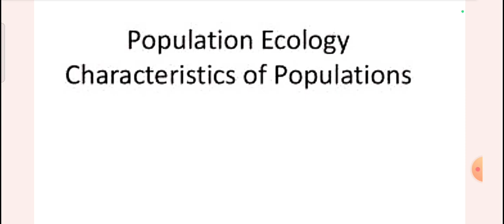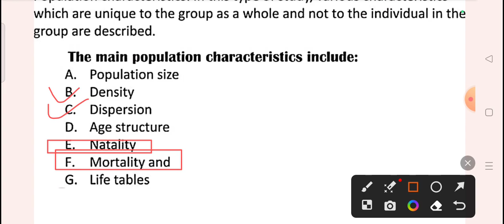LEC-6|msc 2nd sem zoology classes|Natality & mortality|paper-4{ecology}